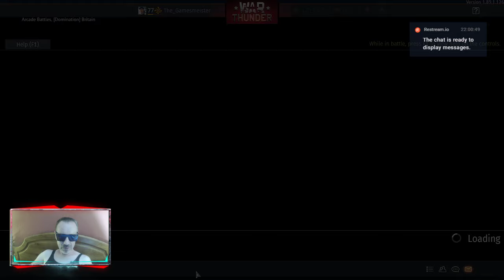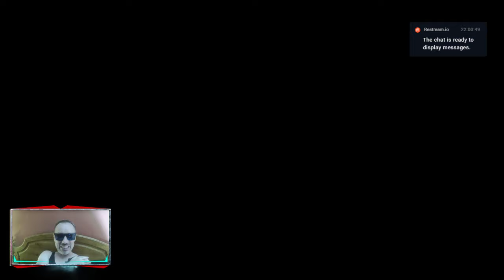dakka dakka dakka 3